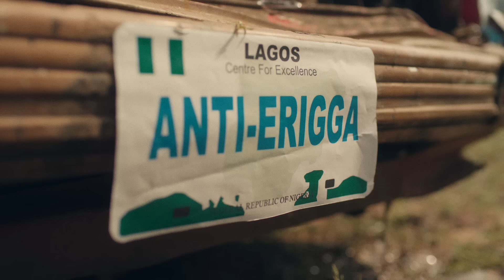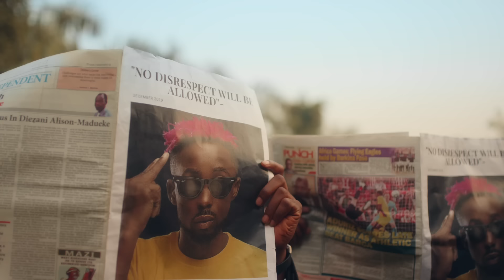ERIGGA FEAT OGA NETWORK - NEXT TRACK